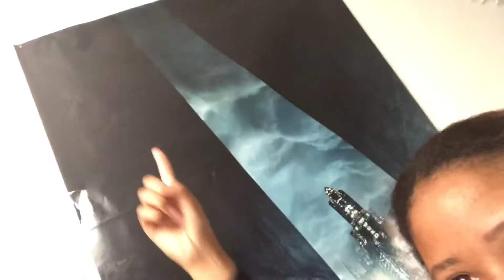Chillin in my room😴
Heyyy! I always suck at livestreaming now💔 things are not aligning at the moment! But I will have to take time off work so I will be open a lot more soon!!!